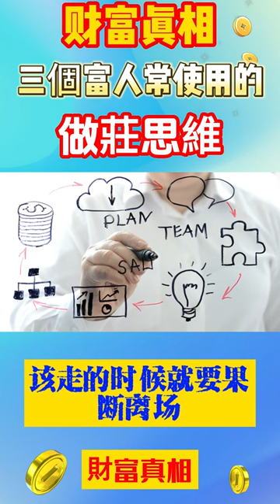五個財富真相 為什麼富人賺取第一桶金後 變得更富有8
為什麼有錢人越來越有錢丨富人掌握財富的五個真相

我喜歡講一些事物本質的內容，因為只有抓住事物本質，我們才能真正從真相上去努力，最後獲得自己想要的。

為什麼很多人很難富有？因為總活在假象裡。

1.認為省錢就能夠讓生活變好。很多人一味地省錢，一味地工作，但是很多人幹的事情，注定就不會變富有，這就是在假像上努力，假裝努力工作、努力省錢，最終離想要的越來越遠。

2.不想承擔風險，也不想付出更多心血。不知道財富就是用大量的付出和風險換來的，其實我們能賺多少錢，還在於我們能值多少錢，我們是技術值錢、經驗值錢還是思想值錢，總得有一樣值錢，一味地埋頭乾活並不值錢，牛拼命耕地，它只能每天換幾把乾草。

3.很多人想賺錢其實是假象，他們並不是真的想賺錢。他們根本不想賺錢，他們只是見識了很多花花綠綠的世界，開始焦慮自己沒有錢，他們懶得為了更有錢去思考，卻也很難接受自己沒有錢，所以焦慮自己不賺錢。

4.他們不知道為什麼自己不賺錢，更不知道有錢人為什麼會越來越有錢。這就是他們困於貧困牢籠的原因。其實賺錢的真相是，你在貧瘠的土地上耕種，無論怎麼努力都注定貧窮，而在富有的金礦上努力，無論怎麼幹，都能有所收穫，所以很多人是努力的起點就不對。

上面這不是有錢人為什麼越來越有錢的真相，有錢人為什麼會越來越有錢，我現在從不同的角度來闡述。

1、思想層面。

他們的思想不斷在進化和升級，他們的財富認知在不斷突飛猛進，他們從不懂，到曉得如何獲取資源，如何獲取資本，甚至還懂得如何把風險降低下來，甚至會藉用槓桿去創造財富。

我剛從學校出來也是打工，但是自從接觸互聯網很多年過去了，我發現我很難和那些還在打工上班的人溝通，因為他們關心的我沒興趣，我關心的他們聽不懂，從思想上開始有了差距。

其實我這個年齡和周圍人差別還不是太明顯，等四五十歲再看會發現不僅思想，連物質方面都是會完全不一樣，已經逐漸形成物以類聚，人以群分了。

2、圈子層面

有錢人的圈層也會不斷的升級和突破，其實人和人的差別，就是圈層的差別，你在什麼圈層裡面，你就賺什麼樣的錢，比如我以前在工廠打工，以我的能力無論怎麼努力，完全不可能月入5萬10萬。

但是進入了互聯網賺錢的這個圈層，就可以很容易獲得超過打工的收入，大概這也是有錢人越來越有錢的一個原因，當然這還並不說明多少東西，因為我們大多數時候的選擇，其實都是無意中選擇的。

但是有一點可能是不一樣的，你羨慕人家年入百萬、年入千萬，你卻不知道人家空餘時間就花錢進入一些圈子，花錢參加一些活動，有錢就去認識更多的牛人，從而學習和領悟到更多的知識。

而有些人並不是他的工作不賺錢，而是他們在發愁客戶的時候，別人已經用金錢的方式進入了某些有門檻的圈子，已經在和更多人打的火熱了，最後不僅增加了視野，還多了客戶賺了更多錢。

3、金錢層面

性價比對於有錢人來講是次要的，與性價比相比他們會更願意去關注品質和附加值，買這個東西能獲得什麼保障和效果，這是他們關注的，而不是我買這個東西是因為比同類產品更加便宜，銷售員說的很好。

在普通人眼裡，關注性價比可以省錢，省錢了不是等於口袋裡錢會變得更多嗎，怎麼反而不關注性價比的人更有錢了呢？

其實性價比的真相是，通過壓縮成本或者品質賣不了高價，最後只能比價格，而價格正是大多數人敏感的，正滿足很多人的需要。

但是過分關注性價比的結果是什麼，就是人家一件東西可以用10年，你一件東西可能兩三年就壞了，你在這個過程中不斷的被消耗精力，而那些注重品質和附加值的人，反而省心省力。

哪怕最後成本是一樣的，結果不一樣，因為你用的是便宜的東西，別人用的是好東西，所以有錢人的人就會看起來越來越有錢，而大多數人選擇了性價比，前期以較低的成本獲得了商品，但是後期的維護和重複支出卻榨乾口袋裡的每一分錢。

如果你講究的話，表面上你確實省了錢，但是無形之中你失去了效率，沒有效率或者效率低，你會消耗大量的時間和精力，時間就是金錢，但是你把時間浪費了，所以這部分的金錢也就沒辦法產生了。

當然投資這裡就不講了，因為大家也知道富人賺錢都是靠投資，所以這裡就也從消費層面來展現有錢人和窮人的差別。

4、生活層面

為什麼有錢人會聘請保姆？而大多數人恨不得所有需要花錢的事情都親力親為，其實這和關注性價比是一樣的，有錢人不僅關注的是品質，還關註生活工作的效率。

有錢人的生活中，只需要關心賺錢、愛好和自己的身體健康，除此之外一切的瑣事都可以交給別人處理，而自己專心做自己真正需要做的，為什麼要這麼做，因為只有這樣才能有更多的時間去發展主業。

反觀越窮的人瑣事越多，特別是農村的人，除了平時要出去搞錢，農忙時還要時不時下地干活，在家裡也是有收拾不完的東西，大量的時間就這麼被無效的消耗了。

雖然我們家庭和出身等等都千差萬別，但是有一樣東西是最公平的，那就是時間，每個人一天都只有24小時，所以在生活和工作中怎麼運用時間和提升效率，就是每個人應該關注的。

5、學習層面

很多人大概從學校畢業就開始停止了學習，即使學習也是被動的學習，而有錢人越來越有錢，肯定離不開持續的學習，有方向有目標的學習，就是甩開大多數人的一個絕招。

為什麼很多人做了很多工作賺不到錢，因為除了按部就班完成每天的任務，根本不知道如何去用更多時間去提升自己，一個效果不好的方法，你重複一萬遍效果肯定還是不好，所以不斷學習和優化，才能真正的提升。

這個世界上就是這樣，你羨慕人家年入百萬、年入千萬，你卻不知道人家有時間就花錢進入一些圈子，花錢參加一些活動，結識更多的人脈和朋友，學習和領悟到更多的知識。

有些人一年的工資才三五萬塊錢，有人一年的學費就要支出幾十萬，你想這就是人和人差別的起因，其實大家能領悟這些東西，變成有錢人也只是時間問題。

一法通萬法明，實際上賺錢的真相就是這麼一回事，想變富真的也就是時間問題，為什麼呢？

因為可以按照上述幾個大的層面去優化自己，通過優化思想升級思維和認知，通過優化圈子和人脈，通過提升消費層次，優化生活和工作效率，一門心思深挖一個事業，賺錢是早晚的事情。

今天的分享就到這裡了，我沒有講窮人思維和富人思維的差別，而是直接貼近現實來說明為什麼有錢人越來越有錢，當然說的也不全面，但是相信能給大家一定的思考和啟發。

當然你現在關注我，不出5年，你可能就是真正的有錢人了。